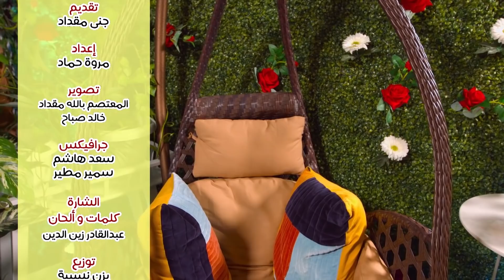حكايا جنى - الفلاح البخيل | طيور الجنة